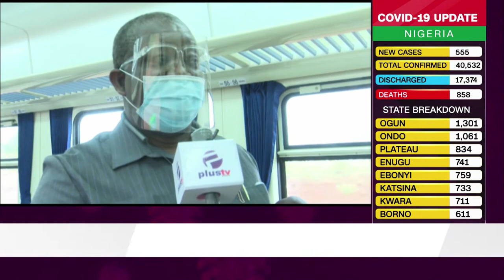More Nigerians Arrive; NRC Insists Passengers Must Put On Face Masks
Nigeria Railway Corporation Insists Passengers Must Put On Face Masks